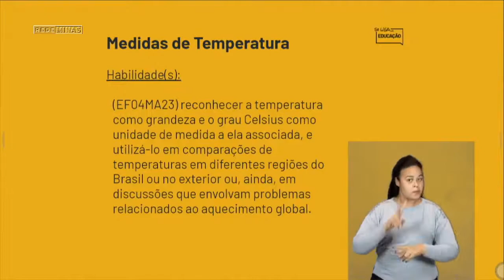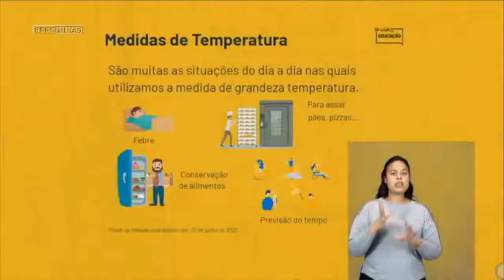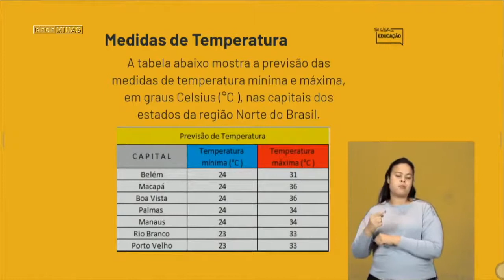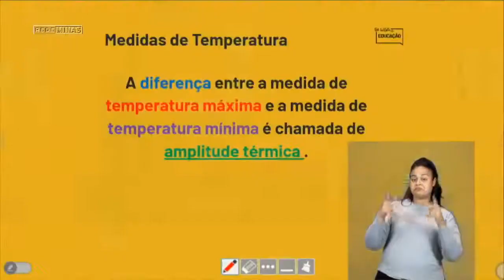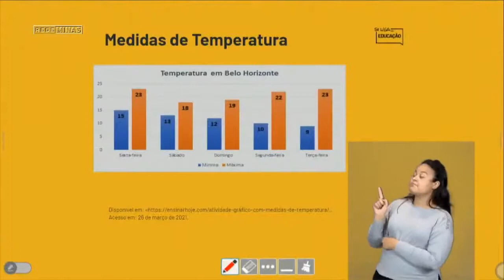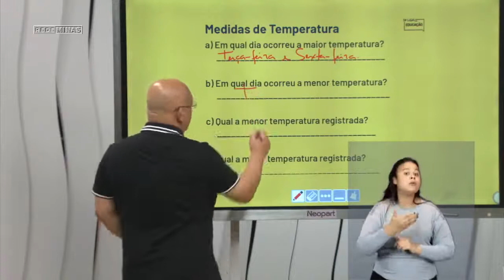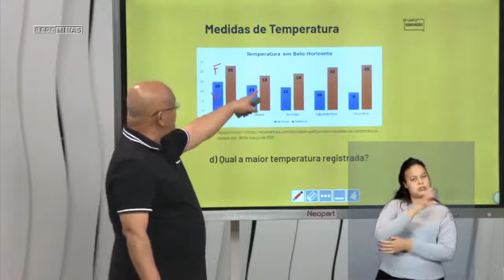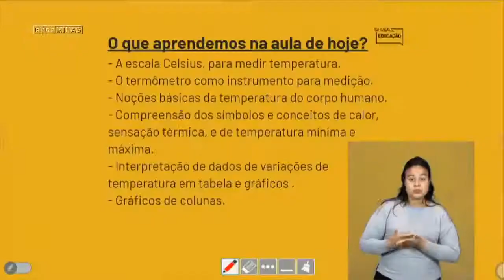Se Liga Na Educação 4° Ano 30 06 2021